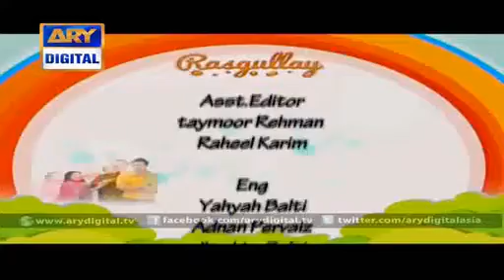Rasgullay Episode 40 - ARY Digital Drama